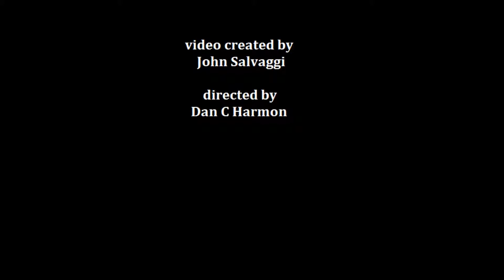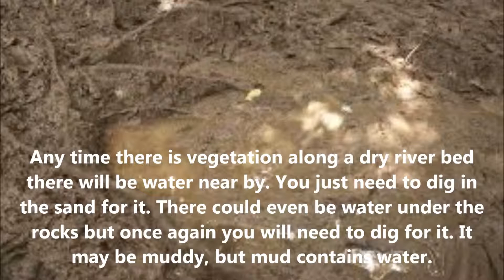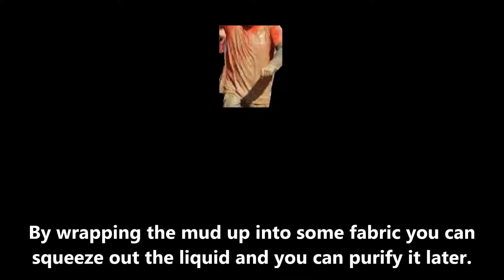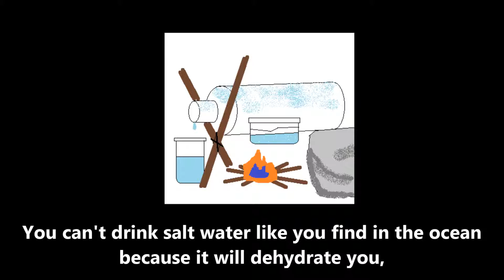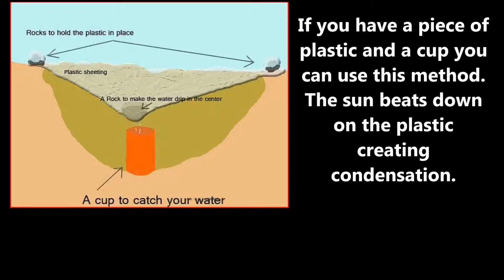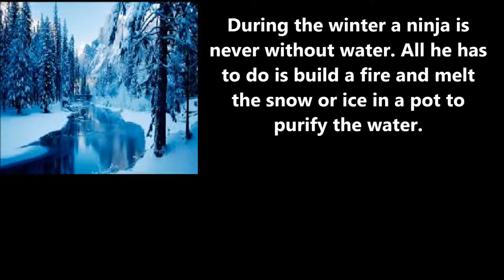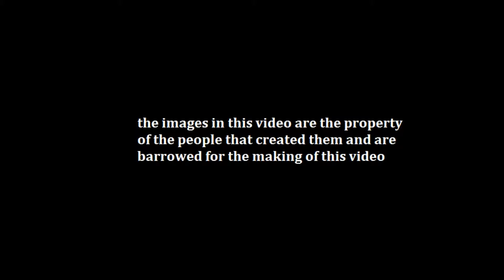finding water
dan harmon shows how to find water in areas that you might never expect when you are lost in the forest, desert or any other deselect area of the world.